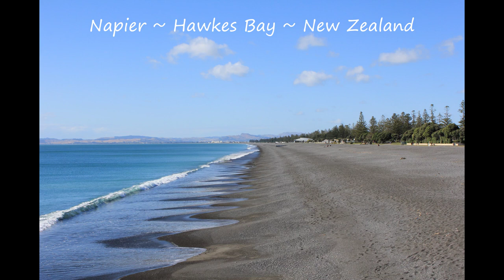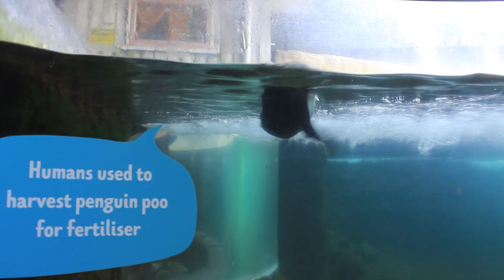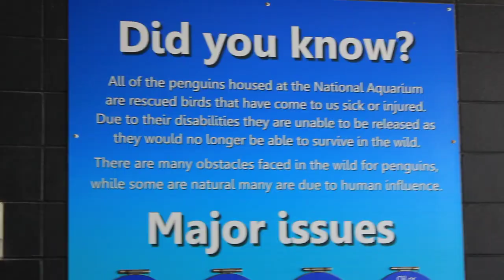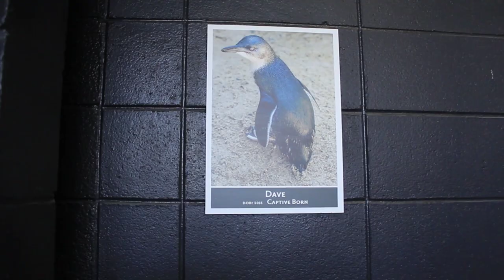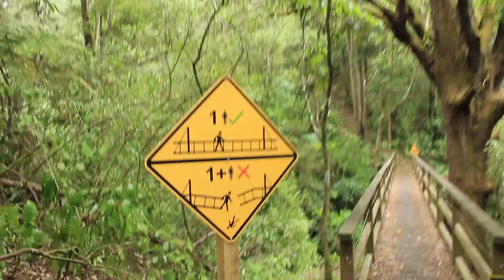Visiting Hawkes Bay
Went on a overnight trip to Napier in beautiful sunny Hawkes Bay. On this second day enjoyed an early morning walk at the beach and Marine Parade and a drive up Bluff Hill Lookout which overlooks the Port of Napier- one of the largest ports in New Zealand. It is always bustling with activity and full of forestry logs, one of NZ's main exports. Cruise ships such as the Viking seen in this video are also frequently docked in summer. Bluff Hill was once the site of an artillery battery during World War II.

The National Aquarium of NZ was the next stop. Loved watching all the fish swimming but my favourite has to be the adorable little blue penguin. It is the world's smallest penguin being about 33 cm in length and 1 kg. They are the most common penguin found around all coasts of New Zealand.
Lastly on the way home was an enchanting walk through the bush at Monckton scenic reserve in Waipukurau.

The Dogs were delighted to welcome us home however I don't think I captured the true extent of their excitement.